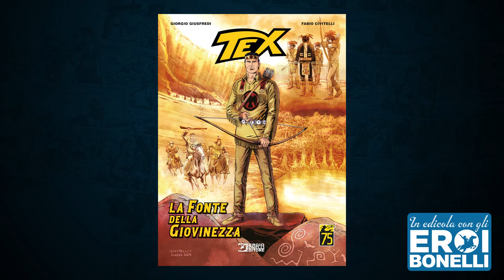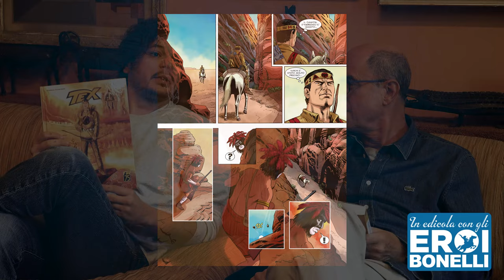Da Zagor a Tex, le leggende indiane in edicola!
*Mauro Boselli* e *Giorgio Giusfredi* presentano due albi attualmente in edicola, il cartonato di Tex *La fonte della giovinezza* e l'avventura di Zagor *Le sette città di Cibolla* , e ci raccontano in che modo le due storie sono collegate.

*La fonte della giovinezza*
Tex Romanzi a Fumetti 17
testi di Giorgio Giusfredi
disegni di Fabio Civitelli

*Le sette città di Cibolla*
Le Grandi Storie Bonelli 9
testi di Mauro Boselli
disegni di Alessandro Chiarolla